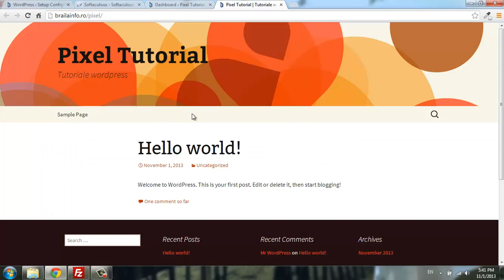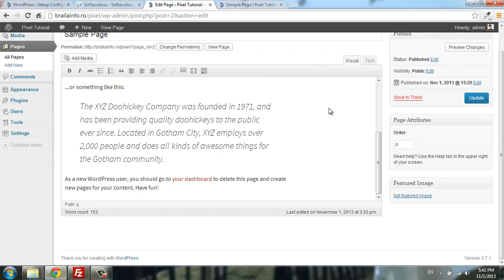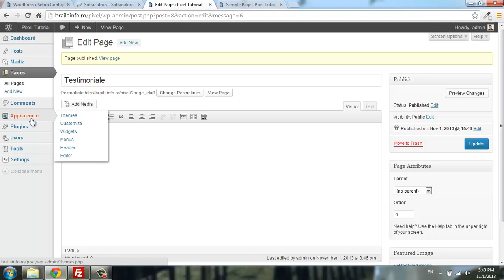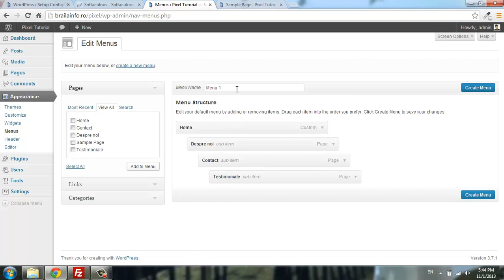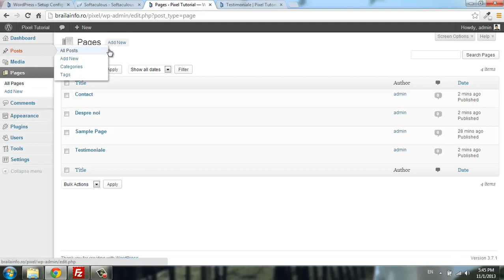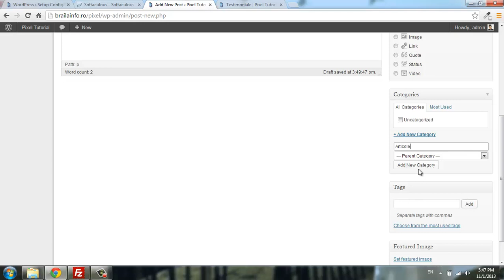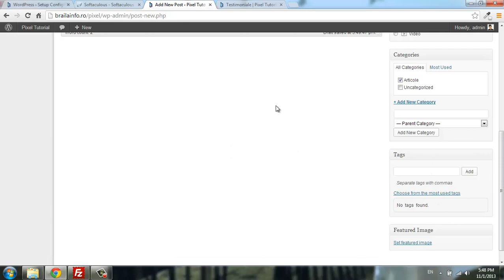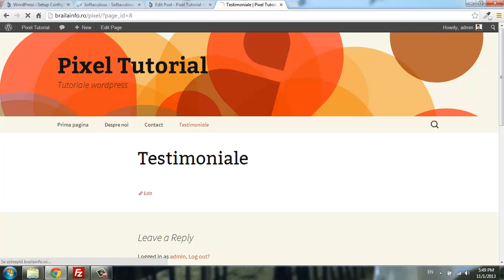3. Articole, pagini, categorii si etichete